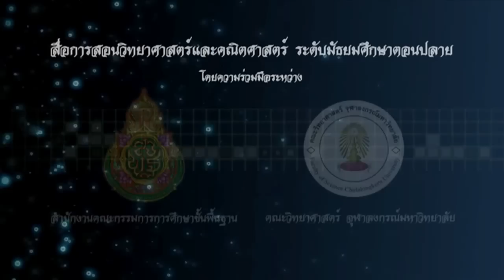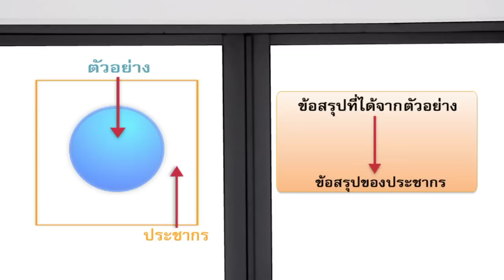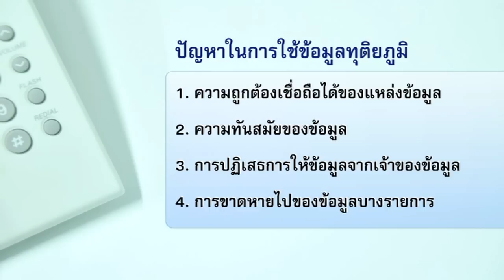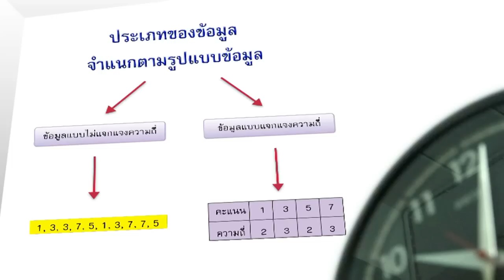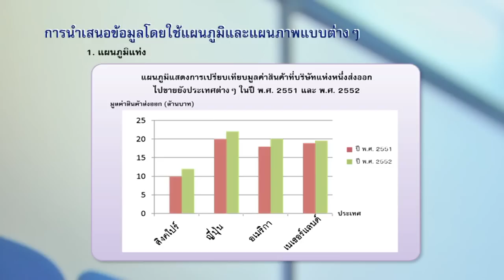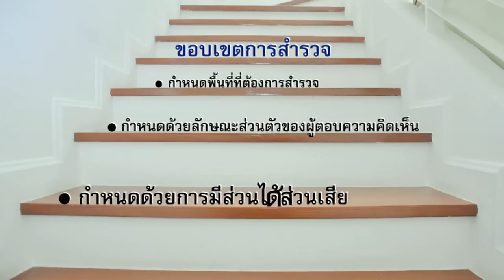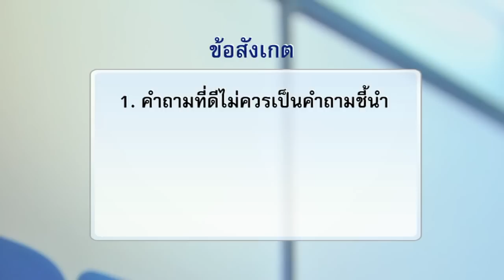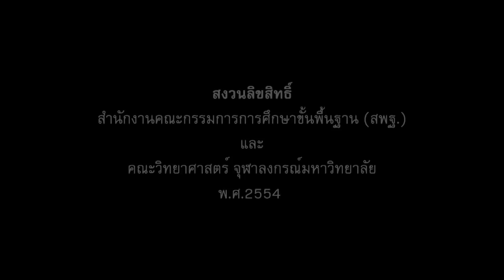วิชาคณิตศาสตร์ - สถิติและการวิเคราะห์ข้อมูล